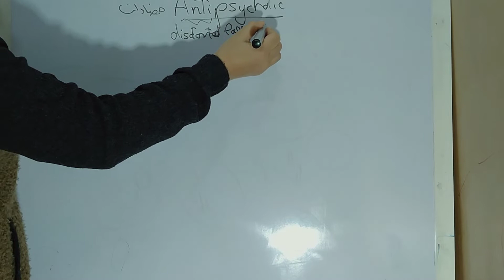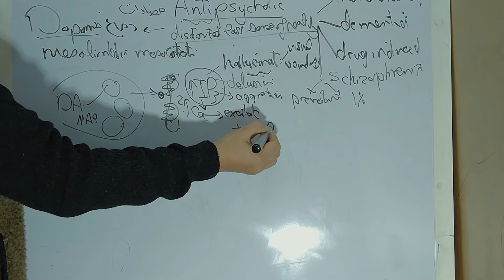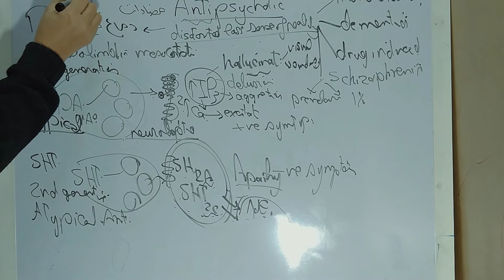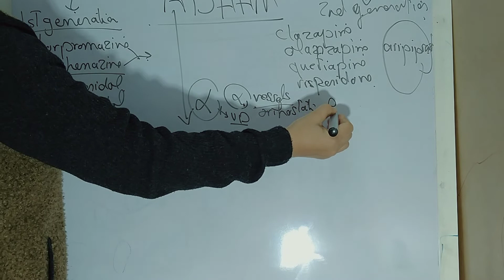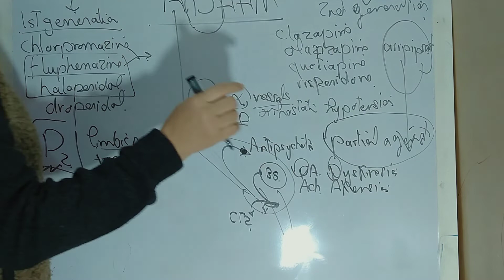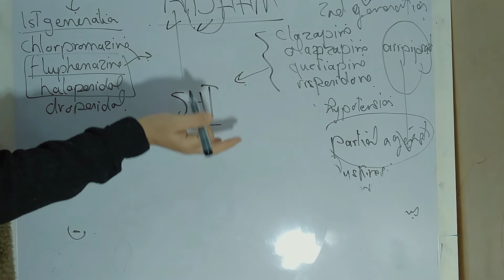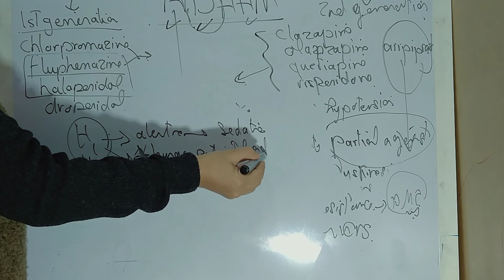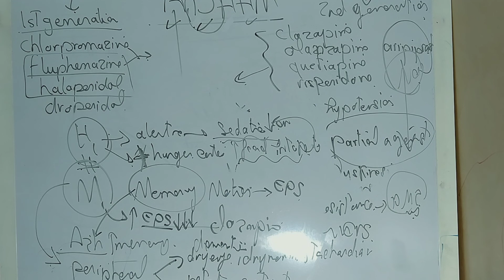understand antipsychotic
the video explains the basic actions of antipsychotic drugs